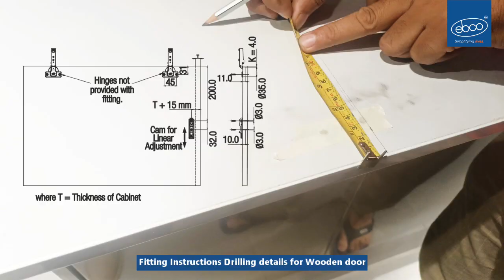Euro lift Flap Door System Installation Livsmart EBCO